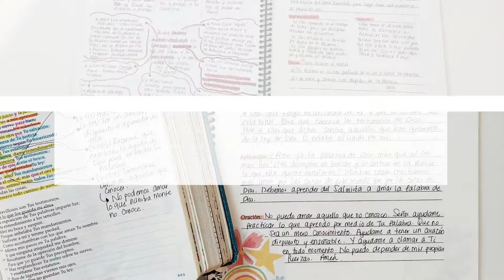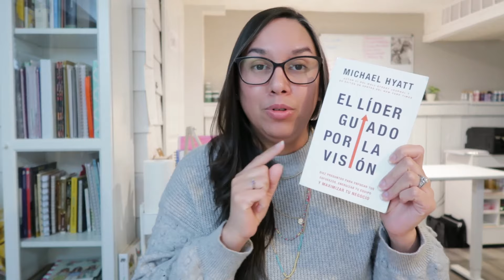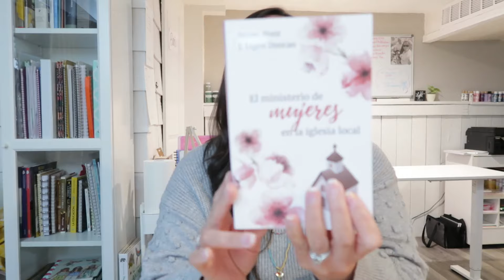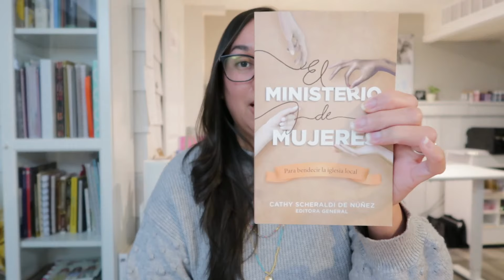Ministerio de Mujeres | Libros para líderes | Ministerio de Damas 2024 | Nelly Vizcarrondo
Bienvenidos al canal! Hoy les comparto un video para todas las hermanas que este año estarán trabajando con el ministerio de mujeres en su iglesia local. Les doy algunos libros que me ayudaron cuando yo estaba trabajando en este ministerio.

Espero que estos libros te ayuden a equiparte y puedas servir al Señor con mayor entusiasmo y conocimiento.

Libros mencionados en el video:
** El ministerio de mujeres en la Iglesia local

** El ministerio de mujeres: Para bendecir la iglesia local

** El líder guiado por la visión

** El legado de la feminidad bíblica

** Mi tienda de amazon

Para invitaciones o talleres puede escribirnos a:
Gracias por su apoyo a nuestro canal y ministerio.